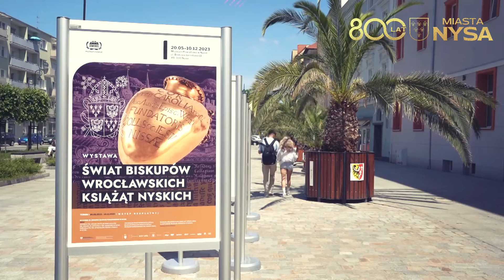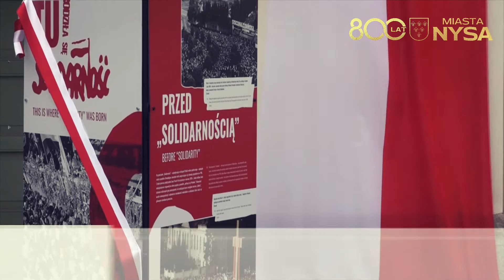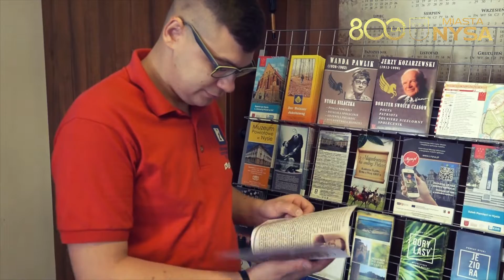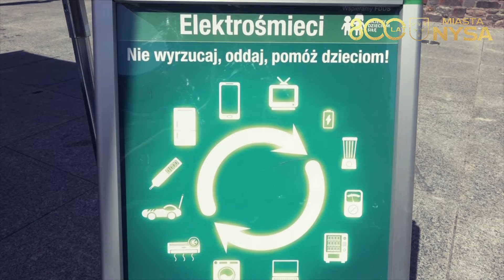Raport o stanie gminy za rok 2022